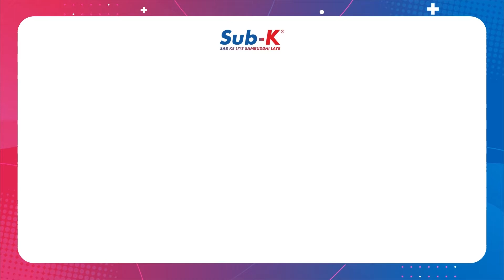Apply for Business loans, Gold loans and more | Introducing Sub-K Vriddhi App | Bengali Introduction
1. Business Loan upto 1 Cr
2. Gold Loans
3. Agri Business Loan
4. Investments